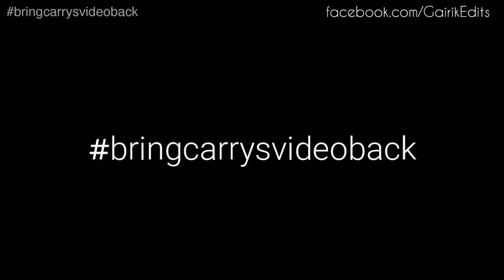Gairik Edits: Carryminati- YouTube Vs Tiktok {Dialogue Mix}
Hey Guys you all know that Carry's Last video On YouTube Vs Tiktok is taken down by@Youtube India . This video get 74 Million Views in just 6 days.
So Guys For Bringing This Video Back
Use bringcarrysvideoback in your FB INSTA YOUTUBE TWITTER posts and Tag YouTube India .
In this way We Support Carryminati to bring his video back